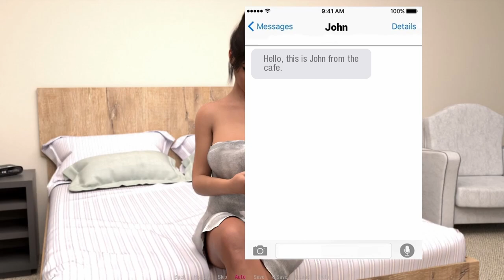Kate Walkthrough Part 4